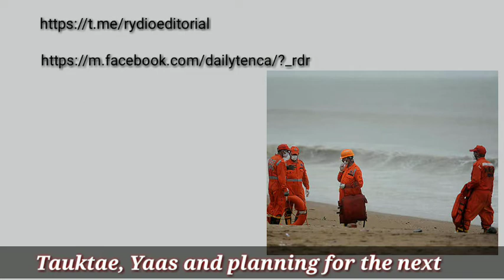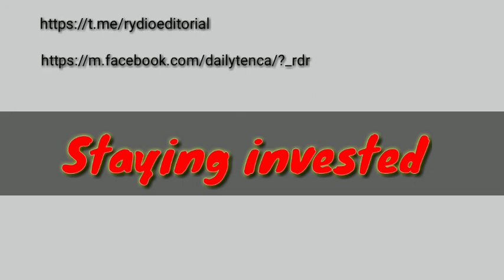A pragmatic Afghan behind the religious garb?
Personnel of the institutions responsible for monitoring India’s external environment and ensuing the security of the country and its citizens, probably know more about the composition and character of the Taliban than they are letting out. They would do us all a favour if they were to loosen up a little since we need a vigorous national debate to reorient ourselves after the strategic situation was convulsed savagely over the past fortnight.

Some pointers

The foremost question in the minds of those thinking about Afghanistan is whether there is a Taliban 2.0. Is this avatar that stormed into Kabul on August 15 after capturing most of the country’s 34 provinces in a whirlwind campaign, any different from the barbaric entity that ruled the Afghans between 1996 and 2001. Currently, the answer to that question is up in the air since reports seem to support neither conclusion. We will perhaps truly know only if and when this dispensation consolidates its power. Meanwhile, we can consider some pointers.

Between 1996 and 2001, when they were in power previously, the Taliban did almost nothing to improve conditions in what had by then become a devastated, impoverished country. All that the mullahs seemed to be interested in was oppressing women and minorities and providing sanctuary for jihadi terrorists from every part of the world. That crazed enterprise came to an end after the Arab guests over-played their hand, massacred civilians in the United States on September 11, 2001 and invited retaliation that drove the Talibs back to their old sanctuaries in Pakistan. Their return to power has raised the strong possibility that Afghanistan will revert to primordial mode. Apart from the memory of the consequences of 9/11, are there other factors that could inhibit the Taliban from reverting to their old ways?

The departure and after

No indication of a change in character of the movement or acceptability to the people is provided by the rapid disintegration of the previous government’s defence apparatus. The melting away of an army raised, trained, equipped and paid by the U.S. that was tasked with the mission of propping up the democratic order has occasioned much surprise. In retrospect, perhaps the only surprising element is that the event caused so much surprise.

Amidst the current bewilderment at the ease with which the Taliban advanced, it is easy to forget that much the same pattern unfolded on the first occasion. The Taliban built up their presence and hence their strength steadily from pocket to pocket before moving towards a frenzied denouement. There seems to be a characteristic of Afghan warfare that combat is carried out for so long as it is feasible and given up as soon as it is not.

This was an army raised to defend nebulous concepts such as nation, democracy, citizens’ rights, etc. from amongst a populace that has no experience in the operationalisation of these ideals. Traditionally, the Afghan has fought for his tribe, his clan or his family except when inspired by a few mighty war leaders down the ages. The men who joined the U.S.-created army must have done so overwhelmingly because the superpower was paying their salaries and feeding them.